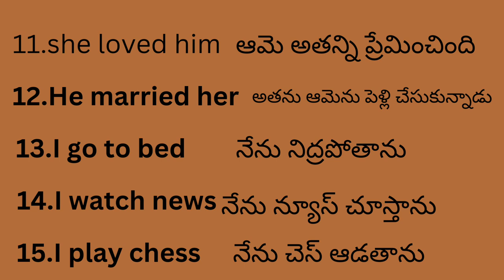English to Telugu conversation 🎉🎉🎉🥰😸